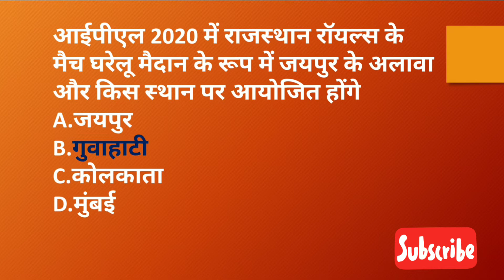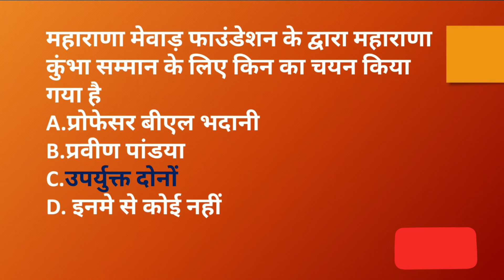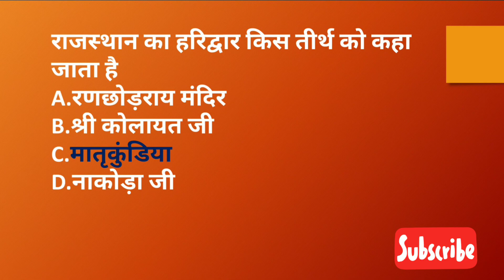7 AM Rajsthan Current Affairs Quiz 2020 | 20 February 2020 | Current Aff Today